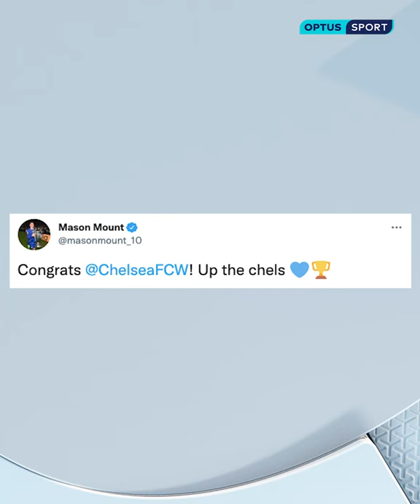Party time in London as Chelsea celebrate FA Cup victory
The celebrations are just beginning in London as Matilda Sam Kerr and her Chelsea teammates paint the town blue following their impressive FA Cup victory.